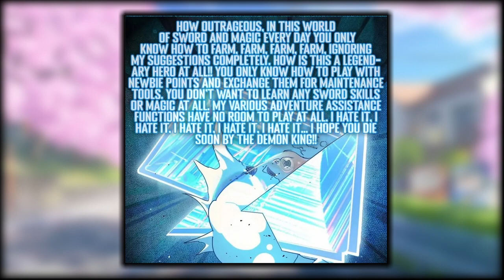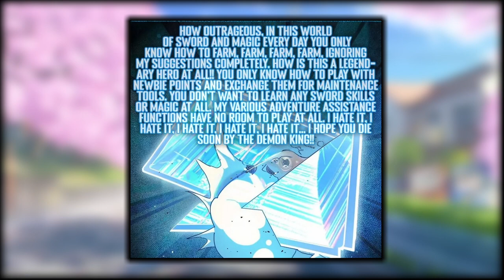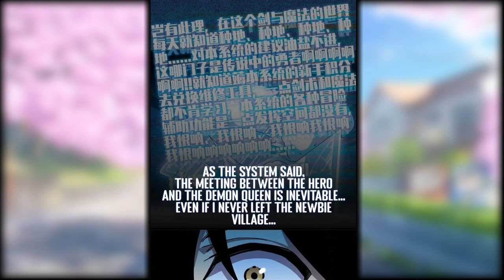Demon Queen wanted to Kill The Hero, But Instead, She Falls In Love With Him || Manhwa Recap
Trending Manhwa 2024
Best Manhwa Recap 2024
Manhwa Recommendations
Top 10 Manhwa Recaps
Underrated Manhwa Recap
Latest Manhwa Recap
Must-Read Manhwa
Best Webtoons Recap
Dungeon Manhwa
Hunter Manhwa Recap
Overpowered MC Manhwa
Manhwa With Leveling System
Villain MC Manhwa Recap
Reincarnation Manhwa Recap
Revenge Manhwa Recap
Weak to Strong Manhwa
Manhwa Based on Novels
Romance Manhwa Recap
Manhwa Recap
Manhwa Explained
Manga Recap
Webtoon Recap
Manhwa Summary
Manhwa Stories
Manga Stories
Anime Recap
Fantasy Manhwa Recap
Action Manhwa Recap